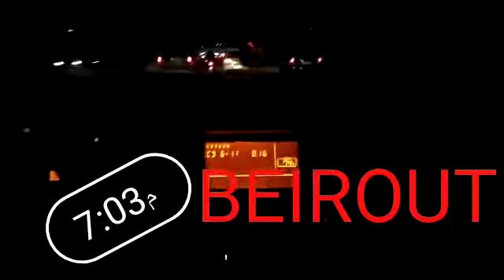19 November 2018